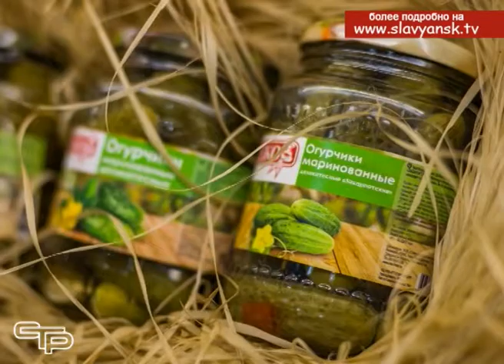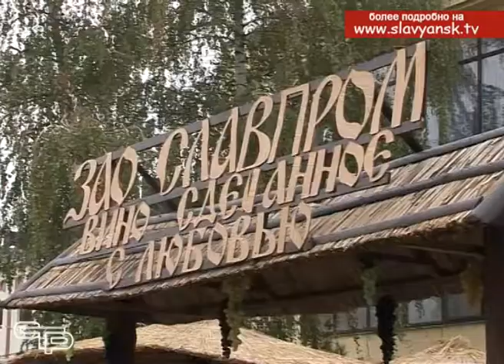Славянское, значит, отличное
От вяленой рыбы до сдобных  булочек, от трикотажных изделий до тротуарной плитки – вся эта разнообразная продукция произведена  в нашем городе и районе. Смотрите наш репортаж с выставки-ярмарки славянских товаропроизводителей, которая прошла в рамках празднования дня города и района.